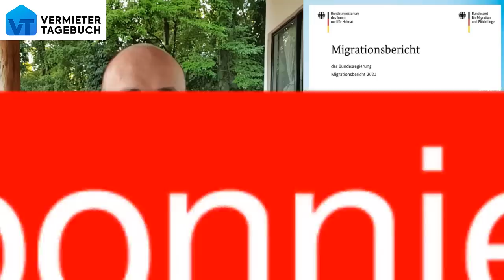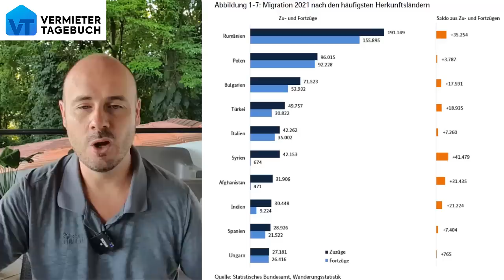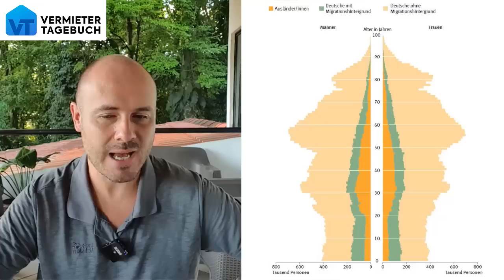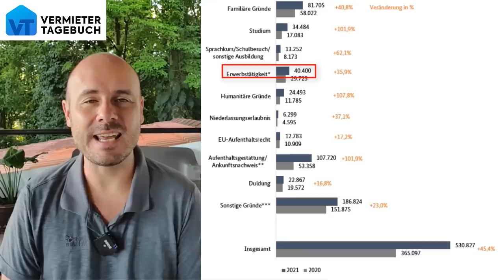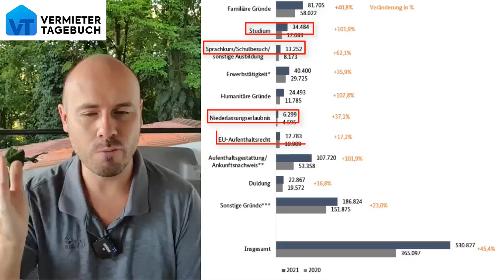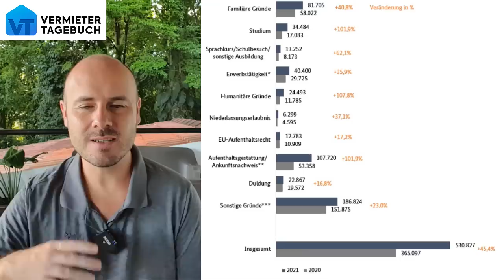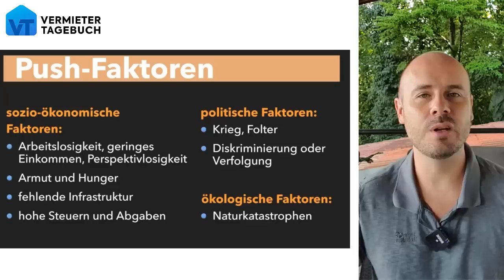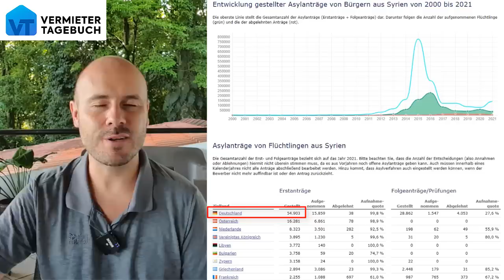Offiziell Bericht: Hohe Einwanderung in unser Sozialsystem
Diese Woche kam der offizielle Migrationsbericht des Innenministeriums heraus. Dort kann man deutlich sehen, dass unsere Zuwanderer nicht die dringend benötigten Arbeitskräfte sind, sondern dass sie zu 70% in unser Sozialsystem einwandern. Alle Zahlen und meine Analyse in diesem Video.